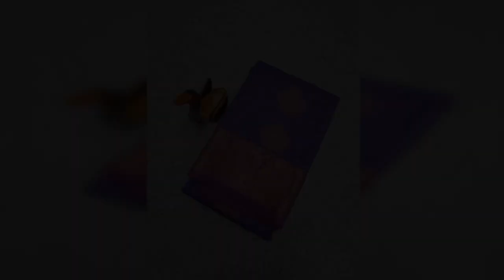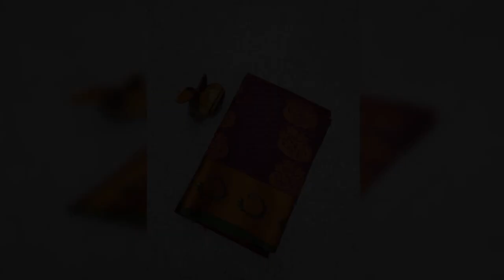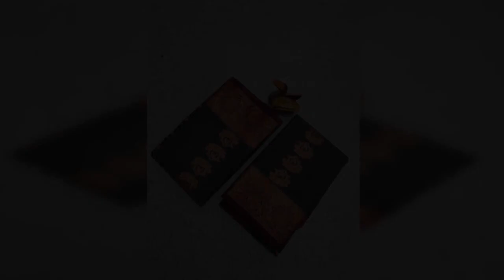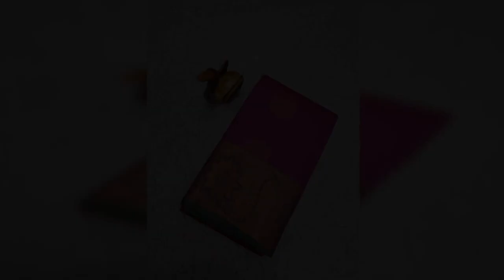SAMUNTHIRIKA SILK SAREES == WHATSAPP ORDER & ENQUIRY =919597421485==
samunthirika pattu

*Coppar saree *

*Soft silk *

*Coppar zaari work *

With contrast blouse

6.20 meters

💥 CODELOV= 850